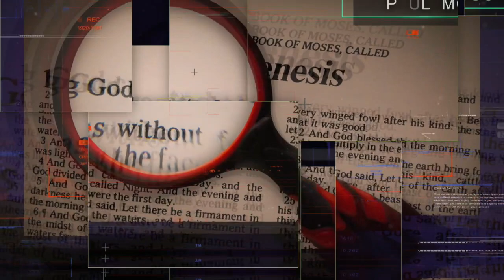TPMR 01/22/19 | DISTORTION OF REALITY | BEST OF PAUL McGUIRE